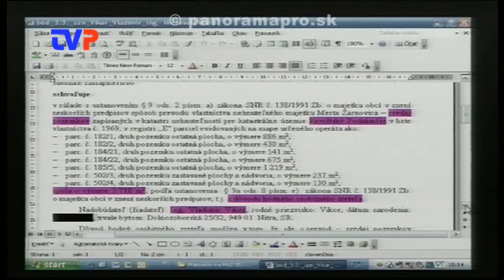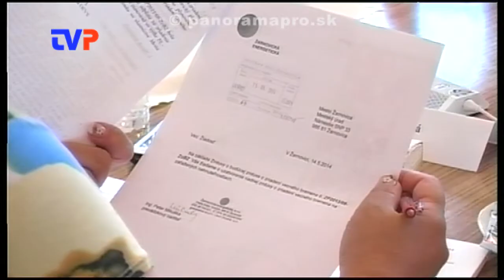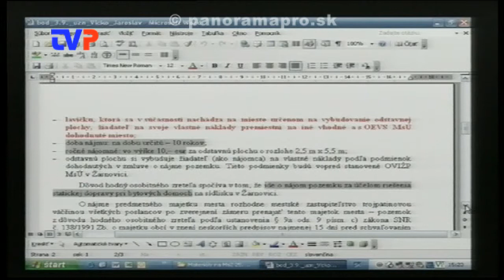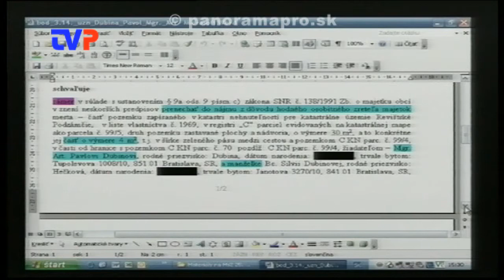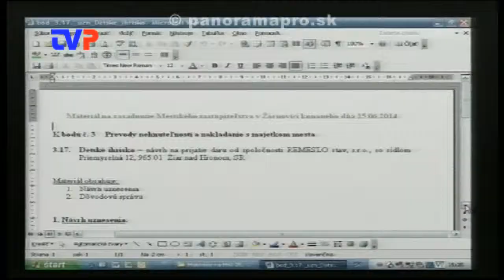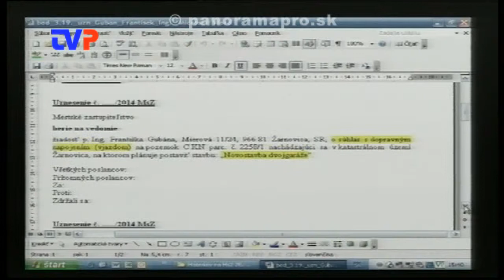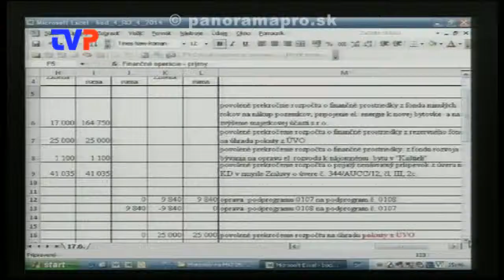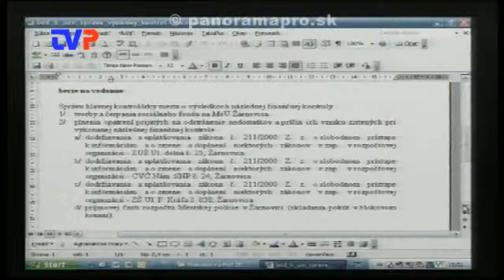3. Mestské zastupiteľstvo poslancov v Žarnovici - 1. časť